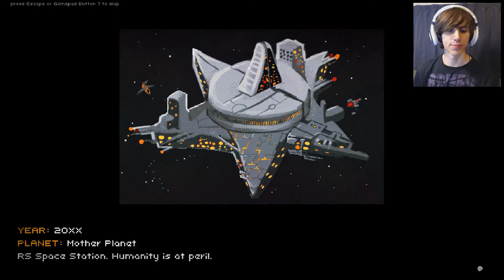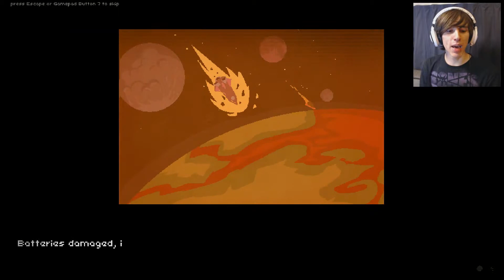Out There Somewhere | Episode 01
Hey guys how's it going, my name is Ninja and in this video we playa game called out there somewhere

Other Names I Go By (In Games And Such):
Deathkid235, Deathninja235, NinjaZombie, 666ninjazombie, NZGsNinja, Ninja, NinjaZombieGaming